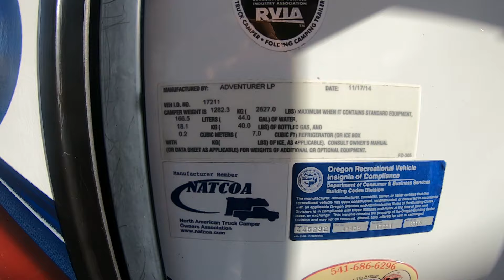2015 ALP Adventurer 86SBS